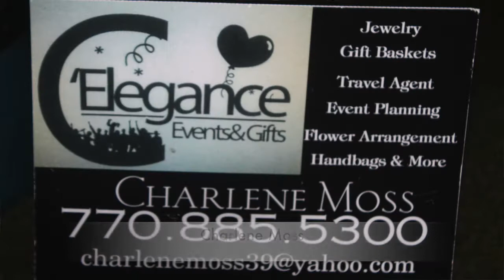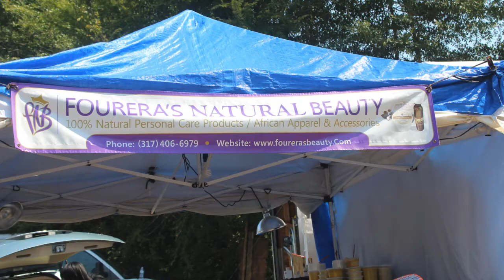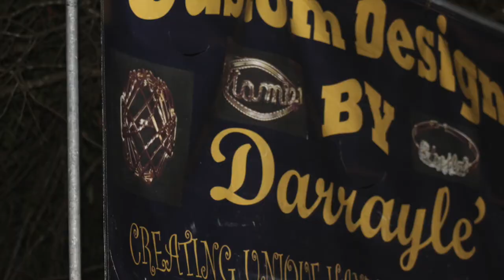Episode 21 The footwash Episode